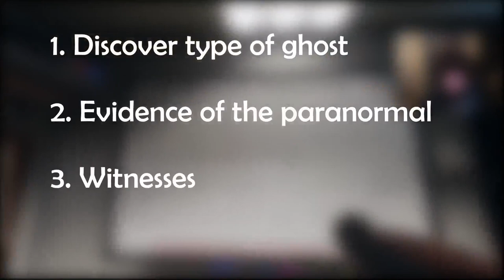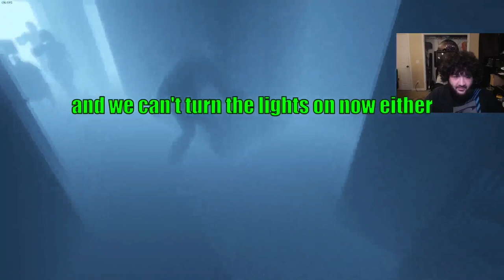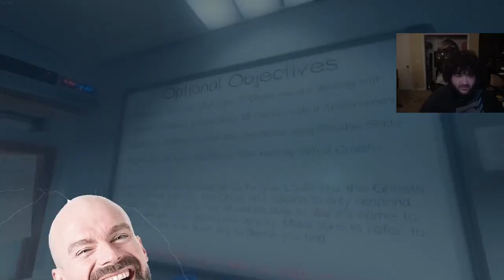These GHOSTS Have NO CHILL! - Phasmophobia Shenanigans #1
Original Video

117Jorn
Acoleyte
Adam Hart
Adam Udulutch
Adeel Javed
Aleks98
Alex Jack
Alex Santana
Alexander Lukas
Andre Bradford C Diaz
Andrew Davis
Andrew K.
Angel L Rivera Santiago
Anthony Vang
Antiskill
Arcane_Rogue
Ashley Short
Austin Nickins
BakaBread
Beffstew
Benjamin Sapp
BlueDebut
BlueRat138
Brian Evans
Caillou Escamilla
Caleb Matthew Howard
Canadian_Caesar
Captain Kohai
Catherine Thurmond
ChaosVesperia
Charles Rogue Rose
CleverWillow
Conor Fergus
Corey Costello
Dana Mario
Daniel Roden
Darksteel78
Dave Moore
Deathgrips099
Derrick Perry
Derryn Fry
Doc
douledamn
Dr. Renegade Neo
Dreamaniax
Emiraldentra
EmperorTigerstar
ERIC BARTON
Erik Phelps
Ernesto Membreno
Ethan Bergeron
Ethan Vaughn
Felix Osborn
Findel
Finnishturska87
Geno
gojulas 200
GrandBaronLudwig
Graydon Booth
Griffin Burt
Isaac Roa
Jacobus06
Jakeanator78
James Andersen
James Fernandez
James Rucibwa
James Shimo
Jay
JD
Jed Wingard
Jeffrey Maple
Jeremy Dalby
Jesse dooley
Jessica Miller
Jim Kerrigan
Joe
John Doe
John Mekjian
John O'Grady
Jon Rodriguez
Jonathan Brugger
Jonathan R.
Jonathon Forney
Jordan J
Joseph Allan
Joseph Cooper
Josh King
Joshua Fix
Justin MacFarlane
Kay Scruton
kevin auld
kirbydance
Landon LeDoux
Lauren hunt
Leemaths
Lin Nguyen
Locus Coeruleus
Logan Wajer
Louis Heimansohn
Ludacris* Life*
Luis Henriquez
Luis Longo
Luis Soriano
Macon Gallon
Matt Way
Matthew Knudsen
Matthew Kwaske
Megabit
Megan Andrews
Melody Richardson
Michael Pollart
Michael Ryan Jones
Micheal Foster
Mighty Snake
mmk
MrValdac
Myles Harris
Mystique Meredith
Nicholas Cramer
Nicholas Wilhelm
Nicole Davis
Nicole Nishida
Nikola Bittner
NohrianChum
Omega Sirius
PaidBill
Pan Samu
Philip Munoz
Phillip J Smith Jr
PotterBrony
Random Pledger
RedSteelMoss
Rerekura mataamua
Richy
Robert Smith
Roderik Groenwold
Rodney warnock
Rogelio
ryan anderson
Ryan Simpson
sal online
Sam Phelps
Scott A. Williams
Sentinel Wyvern
Serena Avalar
Seth Bertram
Shelby Atkinson
Shugadonk
skrimm
Skye
Supermonaman
The Alchemist
TheLoneWolf43
TheRickson
Thezion1111
Thiago Anjos
Thomas Martin
Timothy James Halfpenny
Tobias Gladden
Travis Tierney
Trey
UlvfraNord
Will Kaun
Windwalker57
Yaroslav Gorbal
yessircicero
Zakooma
Zeebox10
Zyxkafex